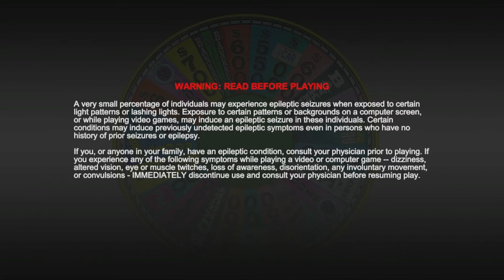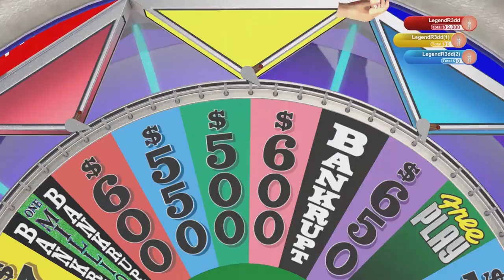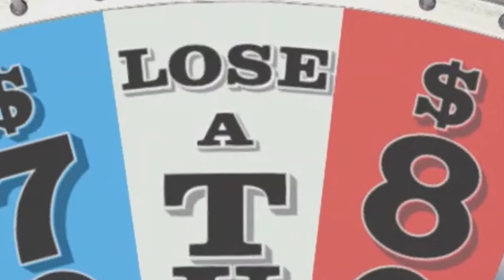FOOT ATTACK | Wheel Of Fortune #2 | The Crispy Mountain